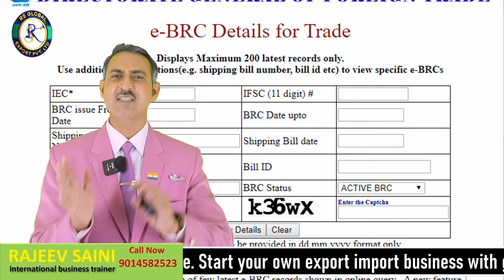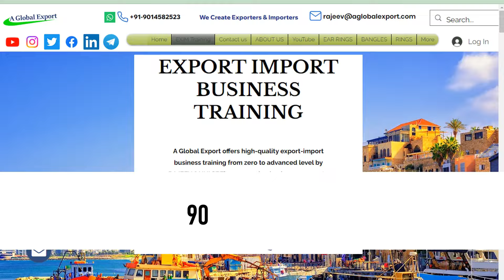how to export natural pearls from india rajeevsaini export I so expensive pearls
Online 10th to 17th April'24
Offline 27th, 28th & 29th April'24

so expensive pearls